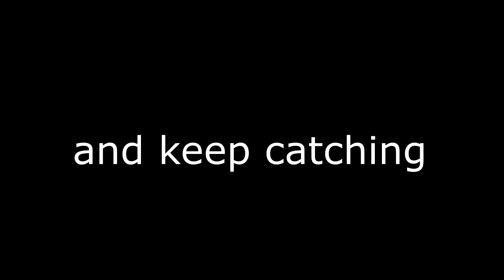5 BALL JUGGLING CHALLENGE | TIKTOK JUGGLING CHALLENGE | VIRAL CHALLENGE | SONY VEGAS PRO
5 BALL JUGGLING CHALLENGE | TIKTOK JUGGLING CHALLENGE | VIRAL CHALLENGE | SONY VEGAS PRO
5 BALL JUGGLING CHALLENGE | TIKTOK JUGGLING CHALLENGE | VIRAL CHALLENGE | SONY VEGAS PRO
5 BALL JUGGLING CHALLENGE | TIKTOK JUGGLING CHALLENGE | VIRAL CHALLENGE | SONY VEGAS PRO

Thank you so much! Please visit our pages and social media platforms down below!

I have raised also a Funding for the Future Children for the Environment here in the Philippines, we need your support: